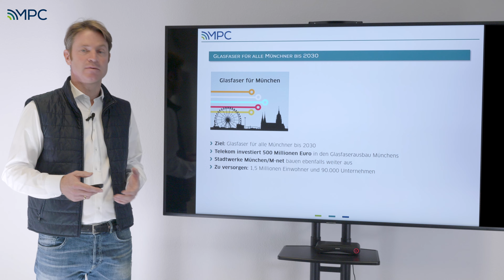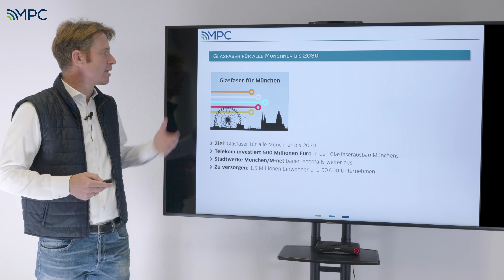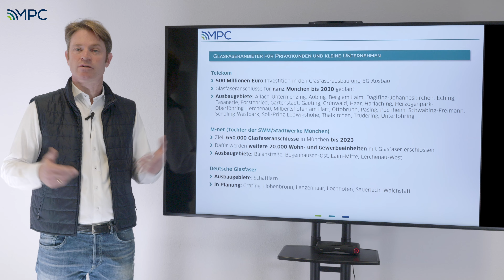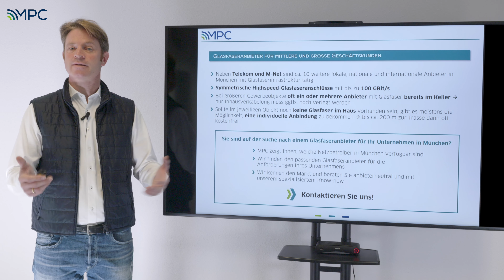Glasfaser München: Aktueller Ausbaustand und Anbieterüberblick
Mirko Mach fasst im Video kurz und übersichtlich das Thema Glasfaser München sowohl für Privatkunden als auch Geschäftskunden zusammen. Weitere Informationen

GLASFASER MÜNCHEN FÜR ALLE BIS 2030
Bis 2030 soll es Glasfaser für alle Münchner geben. Dafür investiert die Telekom 500 Millionen Euro in den Glasfaserausbau Münchens. Auch M-net (Stadtwerke München) baut die Landeshauptstadt weiter mit Glasfaser aus. München hat ca. 1,5 Millionen Einwohner und etwa 9.000 Unternehmen, die mit Glasfaser München versorgt werden sollen.

GLASFASER MÜNCHEN FÜR PRIVATKUNDEN UND KLEINE UNTERNEHMEN
Für Privatkunden und kleinere Unternehmen bauen Glasfaser München vorrangig zwei Netzbetreiber aus: Telekom und M-net.

Die Telekom plant Investitionen in Höhe von 500 Millionen Euro in den Glasfaserausbau und 5G-Ausbau Münchens. Bis 2030 sollen alle Einwohner und Unternehmen mit Glasfaser München versorgt werden. Das sind die aktuellen Ausbaugebiete der Telekom:

Auch M-net, Tochter der Stadtwerke München, unterstützt weiterhin konsequent den Ausbau mit Glasfaser. Bis Ende 2023 sind 650.000 Glasfaseranschlüsse in München geplant. Dafür werden weitere 20.000 Wohn- und Gewerbeeinheiten mit Glasfaser München erschlossen. Ausgebaut wird von M-net in diesen Gebieten:
Balanstraße, Bogenhausen-Ost, Laim-Mitte, Lerchenau-West

GLASFASER MÜNCHEN FÜR MITTLERE UND GROSSE UNTERNEHMEN
Für mittlere und größere Geschäftskunden bauen Glasfaser München neben Telekom und Vodafone etwa zehn weitere lokale Glasfaseranbieter aus. Für Unternehmen in München stehen Glasfaseranschlüsse mit symmetrischen Bandbreiten mit bis zu 100 GBit/s zur Verfügung. Größere Gewerbeobjekte sind oft bereits mit einem oder mehreren Anbietern mit Glasfaser München bis in den Keller angebunden. Lediglich die Inhausverkabelung muss ggf. noch verlegt werden. Ist im Gewerbeobjekt noch keine Glasfaser im Haus vorhanden, ist oft eine individuelle Glasfaseranbindung möglich. Liegt das Objekt maximal 200 m entfernt zur Trasse, erfolgt die Anbindung sogar oft kostenfrei.